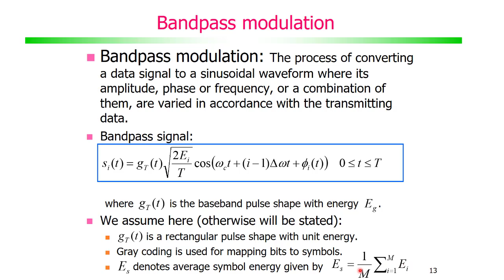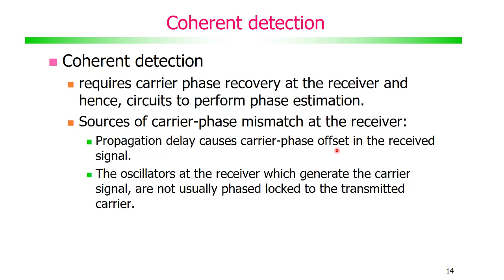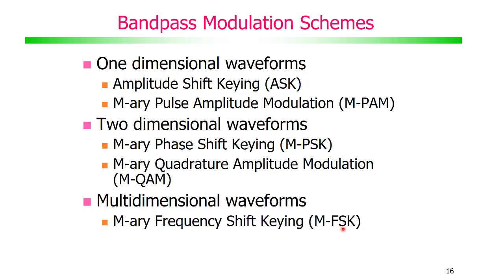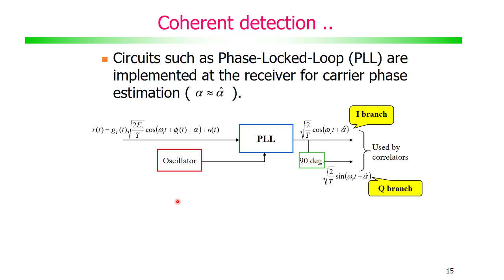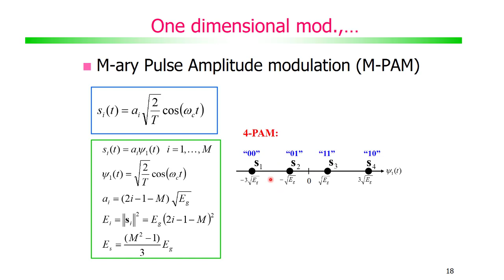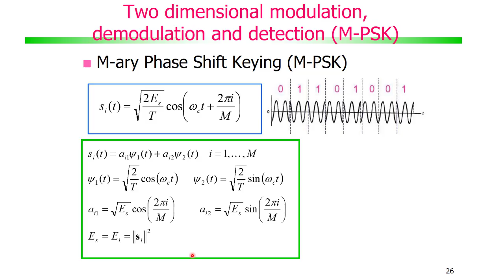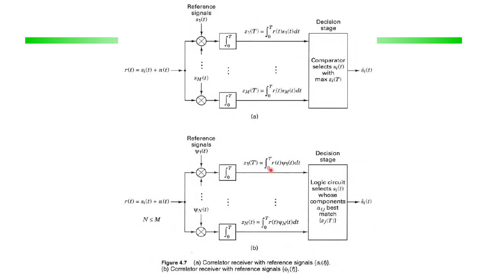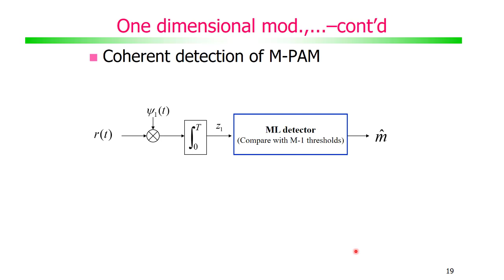Lecture 18 (Com 2)